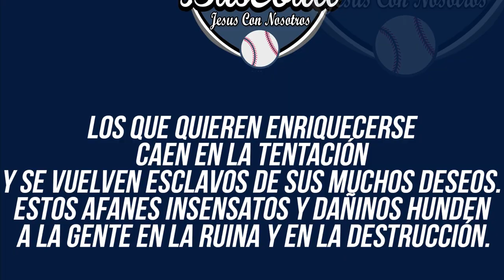Hansel Alberto Se Sube A La Lomita Con Los Dodgers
Wow miren como el dominicano hasel alberto lanza con los angeles dodgers en mlb